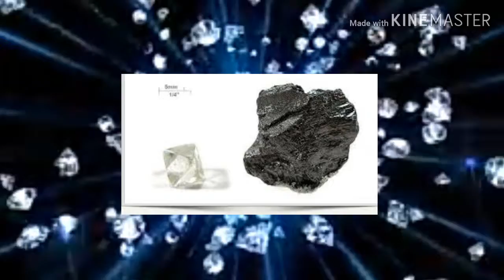What is diamond हिरा कया हैं? હિરા શુ છે??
Diamond rileted mahiti